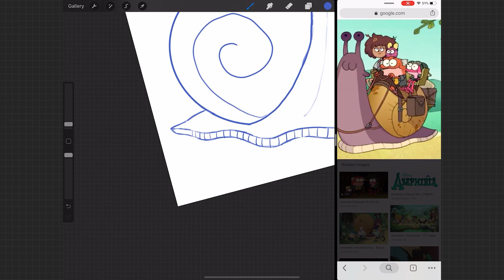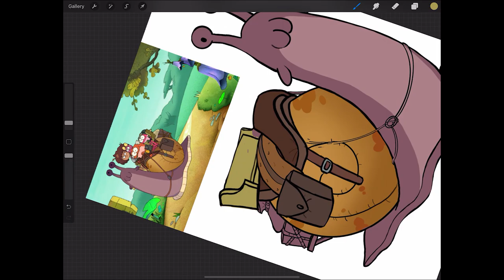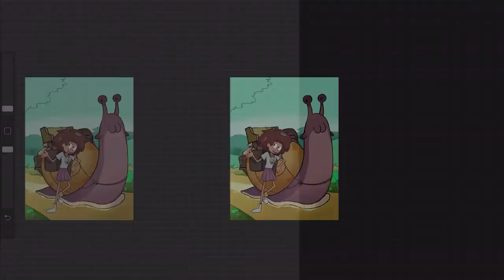Amphibia SpeedPaint in PROCREATE!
Hello everyone!
Today I'm drawing some fan art for the show, Amphibia! I'm also doing it in Procreate on my Ipad Pro since I'm a little more used to it now. This drawing took me about a week working on it on/off, maybe 7 hours total.

Yeah.. It's been a while since my last upload lol. For those who didn't see my community post, I'm actually in college now (art school to be exact). I wanted to take a nice break before the chaos of school started, but I'm (hopefully) back on schedule now!

⚫Check out the latest page of my graphic novel, Rachel of Everia!

VIDEO INFORMATION

⚫Syence - Temporary High (feat. Heather Sommer)

⚫Programs:
• Adobe Premiere CC 2018 ~ Video Editing
• Manga Studio ~ Drawing Software
• Sketchbook Pro ~ Drawing Software
• Ipad Pro ~ Tablet
• Procreate ~ Drawing Software
• Internet ~ Inspiration